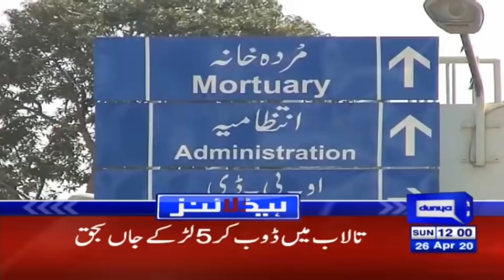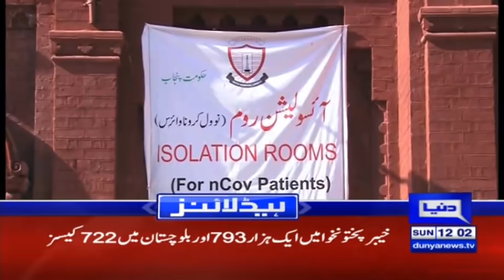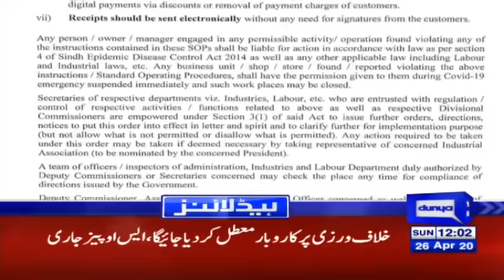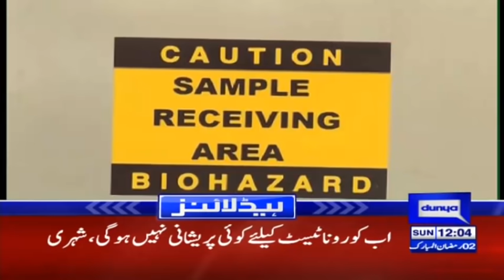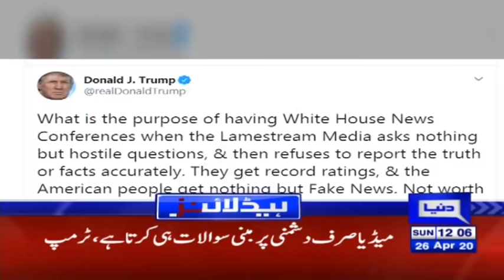Eatables Prices Go High Amid Lockdown in Ramzan | Headlines 12 PM | 26 April 2020 | Dunya News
EataEatables Prices Go High Amid Lockdown in Ramzan | Headlines 12 PM | 26 April 2020 | Dunya News